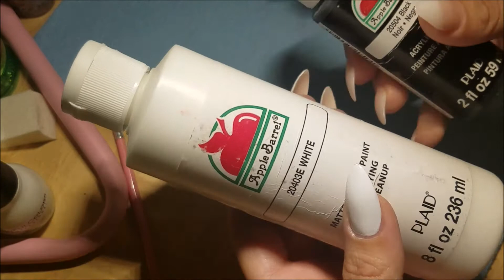DIY Tecnica Marmol con pintura Acrilica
Hay muchos de estos tutorialesen youtube, sooo , aqui les dejo el mio en blanco y negro.
Inspiracion por: Pinterest